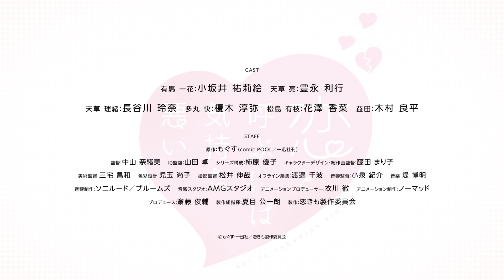It's Disgusting to Call This Love (2021) - Official Trailer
Titles: It's Too Sick to Call this Love / Koikimo / Koi to Yobu ni wa Kimochi Warui
Type: TV
Aired: Spring 2021
Producers: Sonilude, Blooms
Studios: Nomad
Source: Web manga
Genres: Comedy, Romance

© Mogusu / Ichijinsha / Koikimo Production Committee